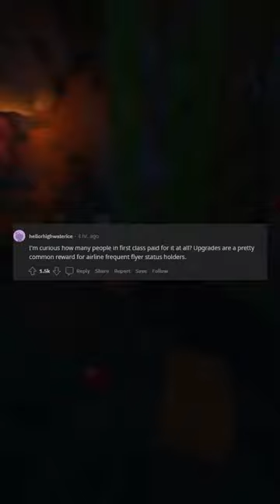Only the poorest rich people fly in first class